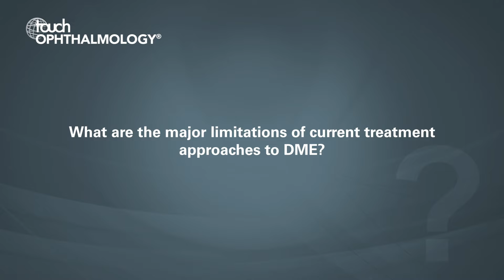David Pelayes, EURETINA 2019 - Treatment approaches to DME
David Pelayes (Professor of Ophthalmology, Medical Faculty Mannheim, Ruprecht-Karls-University, Heidelberg, Germany) discusses the current limitations with treatment approaches to DME and the evolving use of OCT-A to predict the response a patient have to DEM treatment.

Questions:
1.       What recent advances in ophthalmology have had the biggest impact on your practice?
2.       What are the major limitations of current treatment approaches to DME?
3.       What factors are associated with a good response to anti-VEGF treatment?
4.       How can OCT-A findings be used to predict the response to DME treatment?